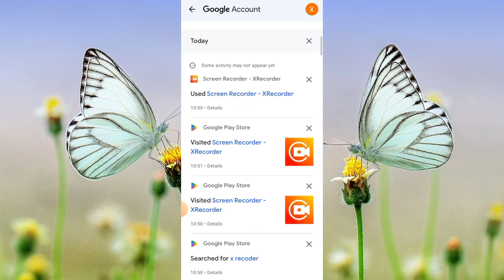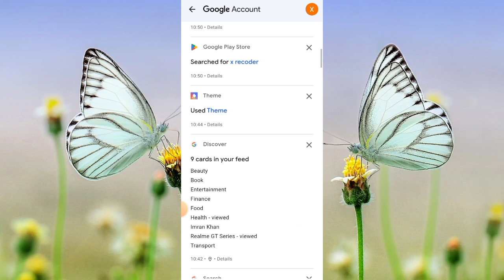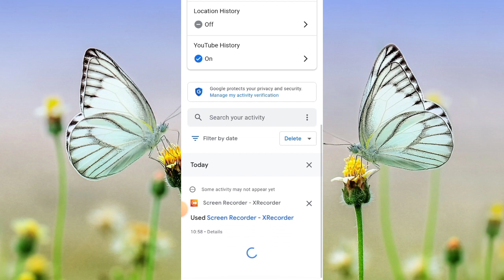Mobile Ki Sari History Koi Bhi Dekh Sakta Hai Foran Delete Kare | How To Delete Mobile History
Hello friends aaj ki iss video me maine apko batya hai ki aap apne mobile ki sari history ko kaise delete karenge to friends video acha lage to like share zarur kare.